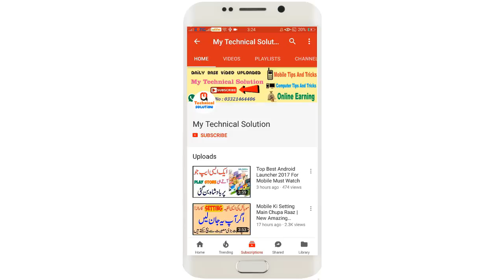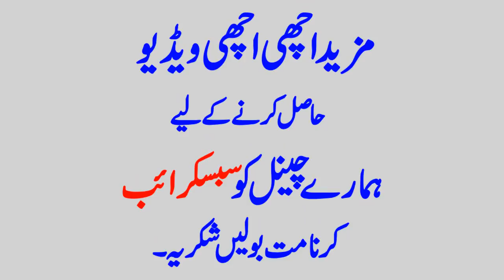Rida Nay Aisa Song Gaya Sab Hiran Rahy Gaye Ap Bhi Sunay